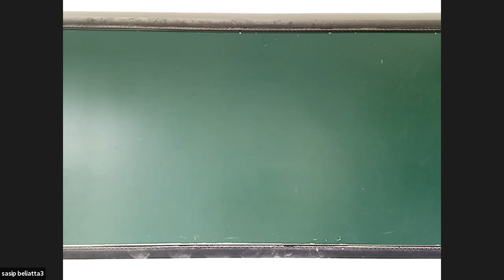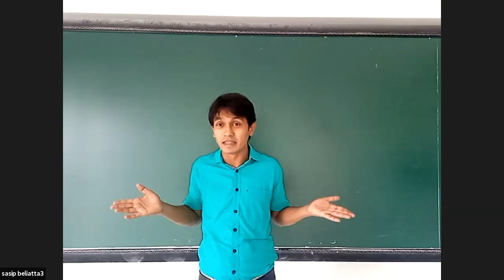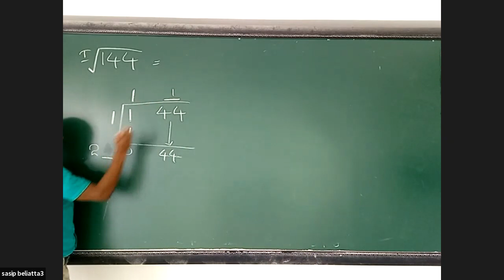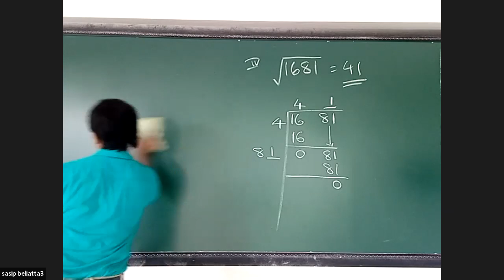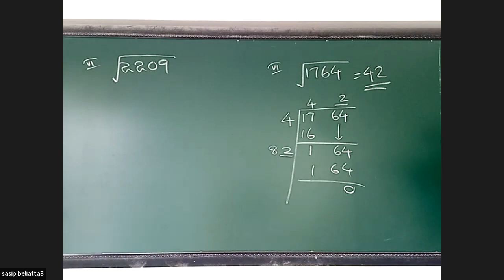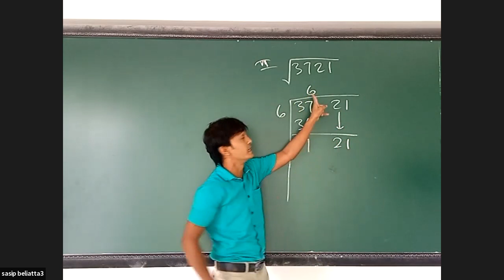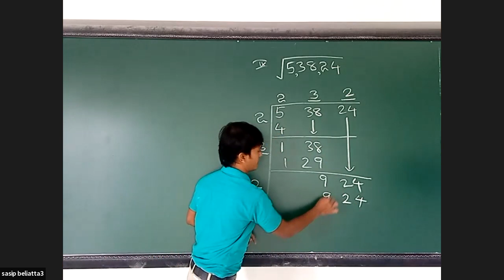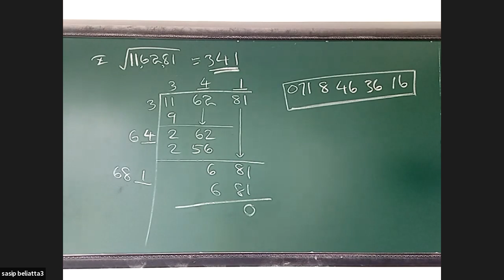සිප් දිදුළ උදය වරුව පාසල 10 ශ්‍රේණිය ගණිතය නැවත විකාශනය-2021.09.06